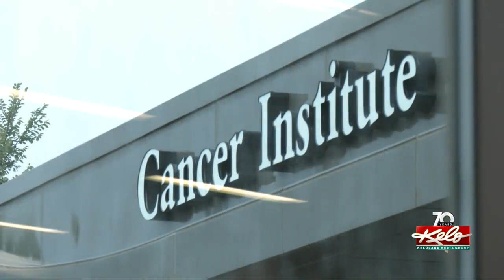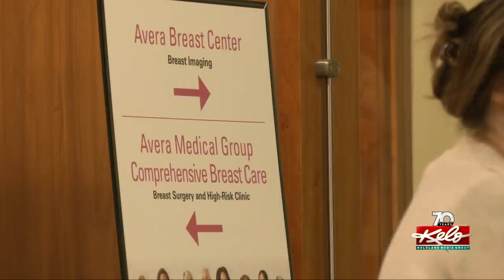Cancer survivor visits Avera on 50-state journey